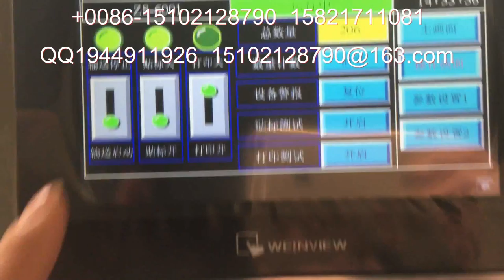大纸袋子自动平面贴商标机器视频 中国上海秩升贴标机厂家